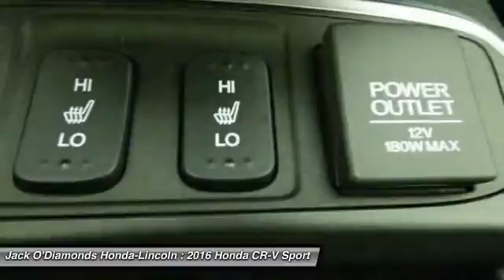2016 Honda CR-V Tyler TX 16HV48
2016 Honda CR-V EX-L - $29345

2600 W SW Loop 323

Pick up this Urban Titanium Metallic 2016 Honda CR-V, available today at Jack O'Diamonds Honda-Lincoln. Featuring Automatic transmission, it has 0 miles. This could be the one you've been searching for.